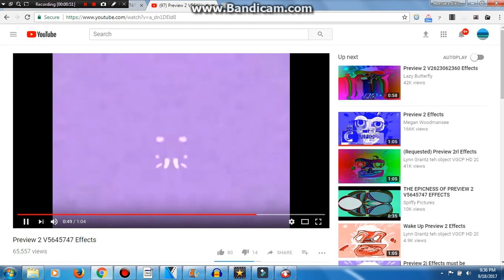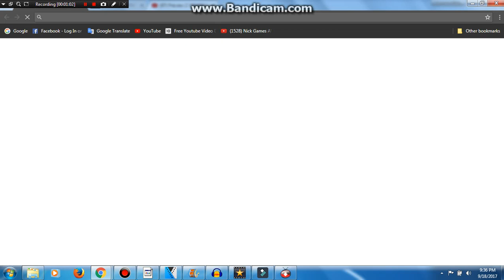Preview 2 V5645747 Effects in Incognito Major